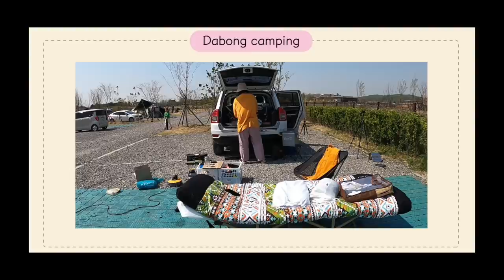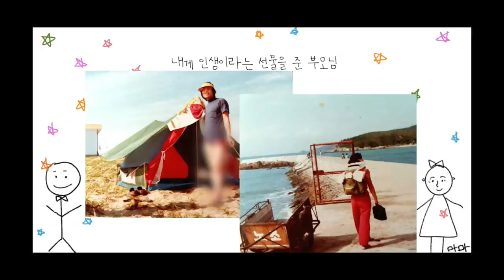장박 중 이사 결정! 5인용 쉘터 여자 혼자 치기! 넘나 뿌듯한 2020년 마지막 캠핑⛺️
저는 이번 주 이사를 하고, 어제 오늘 편집하여
영상을 업로드 하였어요..🥴

2020년 전에 영상들 보며 캡쳐하다보니 ㅎㅎ
혼자 잘도 돌아다녔더라구용~~뿌듯 뿌듯!

영상 끝까지 즐겁게 시청해주세용~~

모두들 새해 복 많이 받으시고,
2021년에도 자주 만나요 여러분 ❤️

감사합니다.
다봉 올림.

▶︎ 제품 정보
*쿠팡 파트너스로 링크 접속 구매 시, 소정의 수수료를 받습니다.
*최저가는 아니니 참고용으로만 보시고, 최저가 검색해서 구입하셔요!

[⛺️캠핑 장비]
● 야전침대 : 마운트리버 와이드 코트 / 헬리녹스 태티컬 코트 / 원터치 야전 침대
● 침낭 : 코보 (제거는 극세사는 아니에요)
● 침낭 : 몽벨 다운허거 800 EXP
● 전기요 : 곰표한일. 별표. 전기요 (진짜 따뜻)

[🔥요리 관련]
● 젓가락 : 탑앤탑 젓가락 /탑앤탑 숟가락
● 젓가락유니프레임 KARA 젓가락
● AMG 수저 / 집게
● 윌도 접이식 캠핑용 식기 세트 (제 건 카키 색상)
● 코베아 멀티 크린백

[📷촬영 장비]
● 매번 다 가지고 다니진 않고, 그 상황에 따라 가지고 다녀요.
    (유튜브 시작 전부터 집에 있던 제품들이에요.)
● 카메라 : 소니 A7M3 (렌즈 포함하면 무거워서 가끔 써요 ㅎ)
*그런데 카메라 있음 뭐하나요.. 핸드폰으로 찍는거보다
못 찍을 때가 너무 많아 화딱지 나요 ㅋㅋ
*심지어 그 쉬운 핸드폰으로도 잘 못 찍음 (ㅜㅜ)